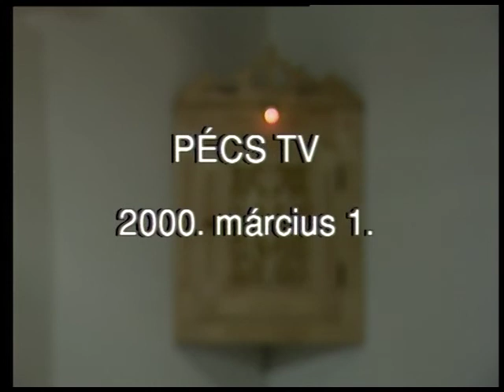Ökumené - A Pécsi Egyházmegye műsora - 2000. március 01.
Téma:
Életrendezés Háza lelkigyakorlat
Helyszín:
Püspökszentlászló
Interjúalanyok:
Vácz Jenő, Varga B. József